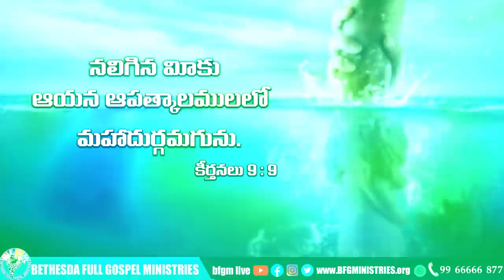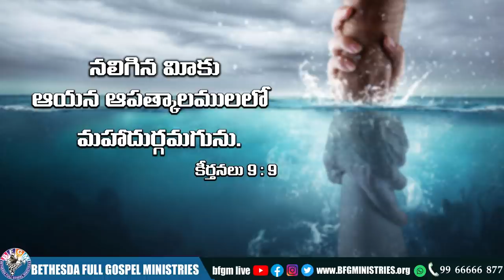Today's promise 06.11.2021 | BFGM LIVE